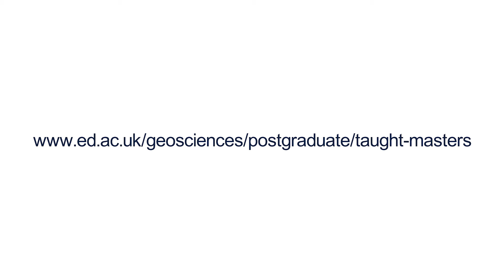Where do our students come from?